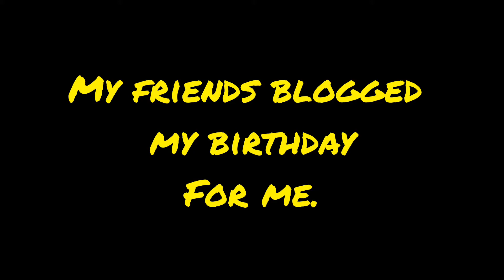My friends organised and blogged a surprise birthday party for me. 🥺🥺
Hello everybody

It will mean a lot for me.

love you ❤️❤️❤️❤️❤️

And mostly
Vidya de and Niruta if you are watching thanks for everything.love you.